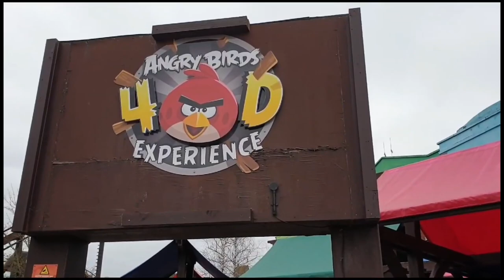UK's MOST hated Theme Park? || Thorpe Park Review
Thorpe Park has some of the best coasters in the UK with the likes of: The Swarm, Stealth, Saw the ride, Nemesis Inferno and Colossus. However, this park seems to get a lot of hate amongst the coaster community. In this review, I share my personal opinions of the place after my first trip last year.

Thorpe Park is commonly compared to Alton Towers (the park I grew up with) so once I finally got to Thorpe, I was extremely confused why this place gets the hate it does. There are so many things Thorpe Park does well in my opinion and we (as coaster enthusiasts) should understand that just because they haven’t got a GCI, RMC, multi-launch or B and M hyper, doesn’t mean we can’t applaud them for giving us some fantastic attractions in the past.

Video Credits:
Thorpe Park
Elevate Studios
Theme Park Family World Wide
Theme Park Live

Photos:
Den Dowell
Thorpe Park

Audio:
Thorpe Park
Chill Out Records - Non Copyright Music